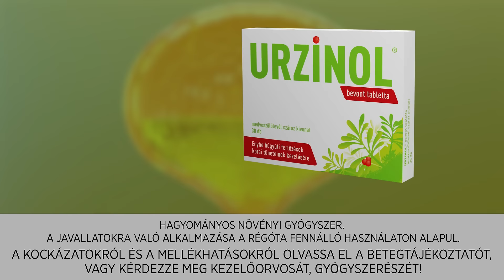Az Urzinol tabletta medveszőlőlevél-kivonattal enyhíti a felfázás korai tüneteit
Az Urzinol tabletta medveszőlőlevél-kivonattal enyhíti a felfázás korai tüneteit. Magas minőségű készítmény.
Keresd a patikákban!